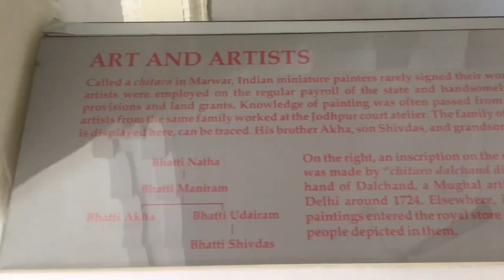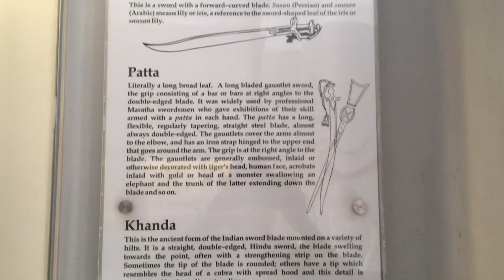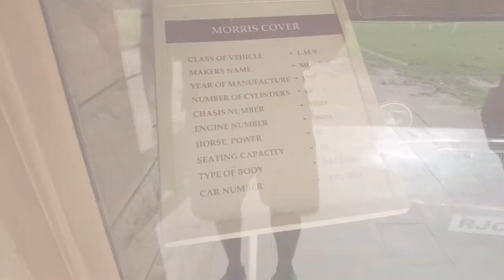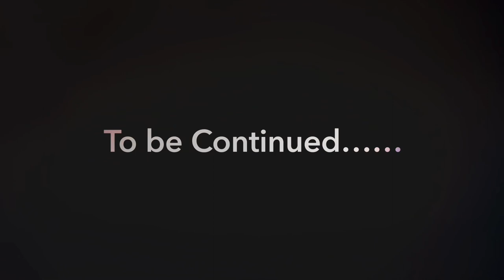Jodhpur ||Day 04||RV’s vlogs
Jodhpur

RV’s vlogs

“Don’t be a tourist be a traveler”

Below were the points covered.

Day - 4

1) Mehrangarh Fort
2) Jaswant Thada
3) Mandore Garden
4) Umaid Bhawan Palace
5) Gulab Sagar Lake
6) Toorji Ka Jhalra (Step Well)
7) Clock Tower

xxxxxxxxx

Music Credits-

GoPro  Quik